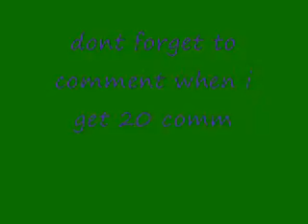Important Announcement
Go subscibers you guys are awsome :)